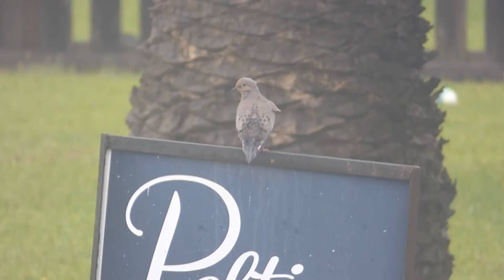4-30-21 Surfside Beach and Sea Center Texas [HD]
a full length version of my 4-30-21 trip to Surfside Beach and Sea Center Texas in HD